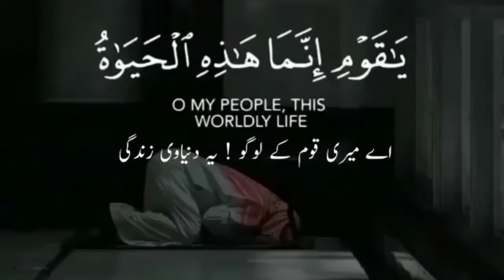Surah Gafir Ayat 39 | Qari Muhammad siddique Al minshawi Quran Tilawat Status